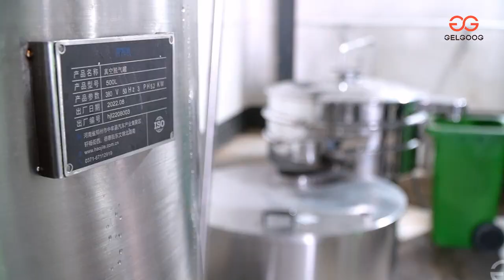Pomegranate Honey Making Machine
The pomegranate juice production line is made of all stainless steel, and the heavy manual labor is replaced by mechanical operation.